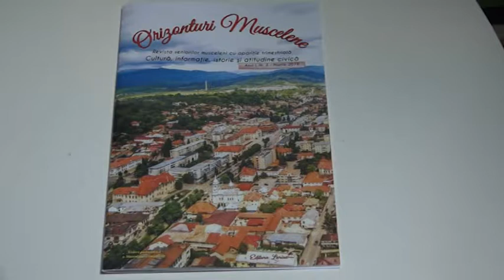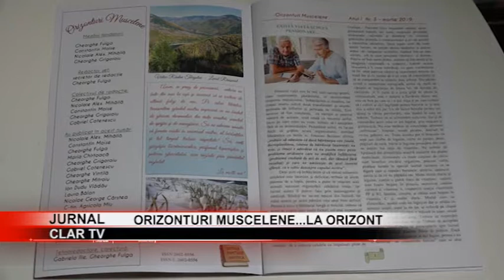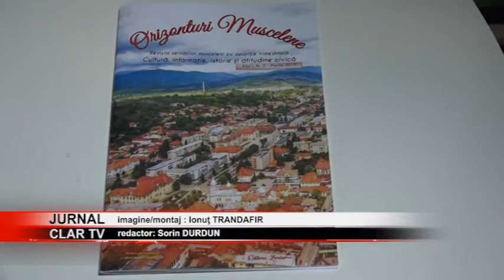stire 15 08 2019 Orizonturi muscelene...la orizont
Revista seniorilor musceleni de cultură, informaţie şi atitudine civică „Orizonturi muscelene” a ajuns la numărul trei. Cu un bogat cuprins, în care Muscelul îşi are partea sa, revista vine să completeze tabloul apariţiilor culturale din Câmpulung.